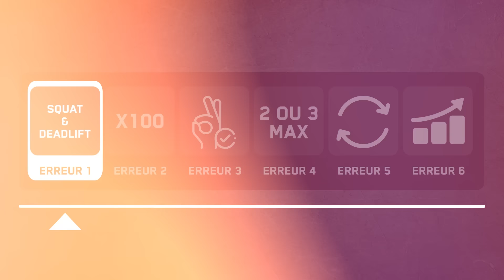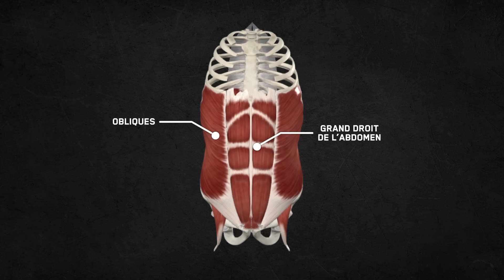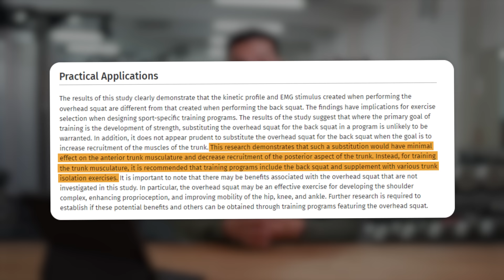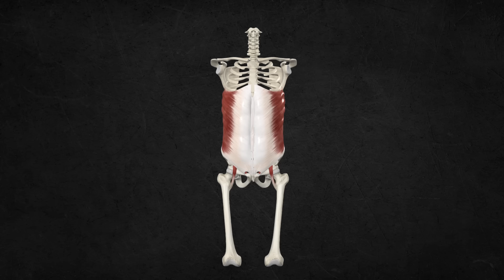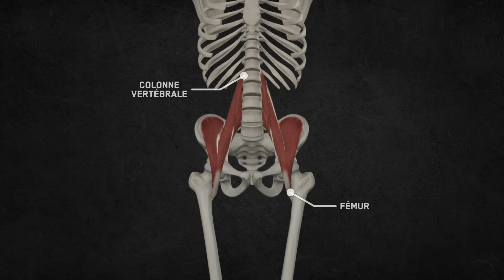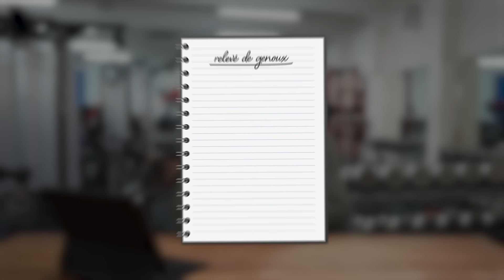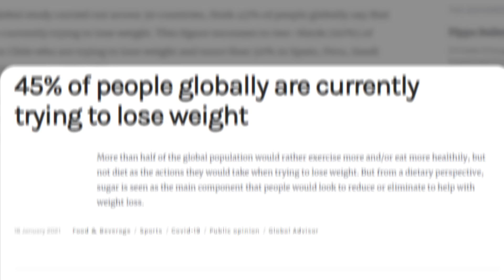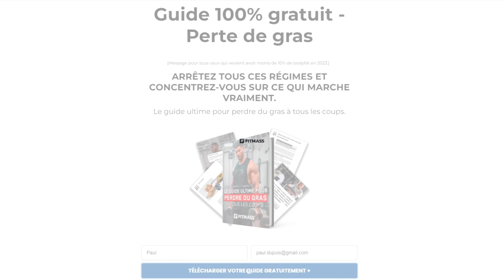Voilà pourquoi tu n'arrives pas à voir tes abdos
Si tu veux avoir toutes les informations nécessaires pour réussir ta perte de gras, ça se passe ici (et c’est gratuit)

Avoir des abdos bien dessinés, c’est le souhait de la majorité des pratiquants en salle de sport. Pourtant, les abdominaux sont pour moi LE groupe musculaire le moins bien entraîné. Peut-être est-ce dû à la quantité d’informations contradictoires sur internet ou un effet de mode qui poussent les pratiquants à privilégier les exercices "tendance" au détriment des fondamentaux. Quoi qu'il en soit, il est temps de mettre fin aux mythes et aux erreurs qui vous empêchent d’obtenir des abdos bien dessinés.

Références :
► Electromyographic and Kinetic Comparison of the Back Squat and Overhead Squat.
Rodrigo Raul Aspe & Paul Swinton.